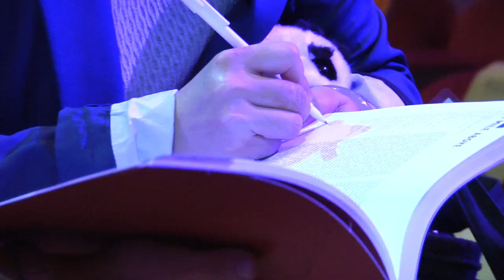ONE MILE ABOVE - Intervista a Nina HAN